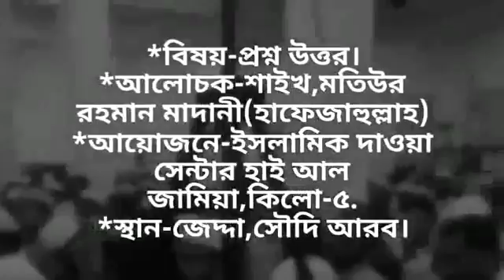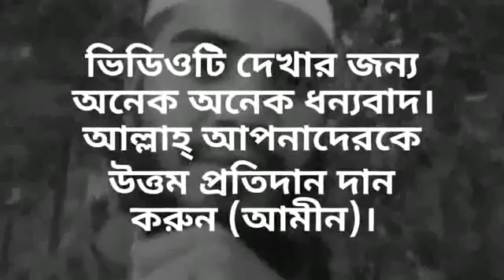প্রশ্ন উত্তর।আলোচক শাইখ মতিউর রহমান মাদানীহাফেজাহুল্লাহ।